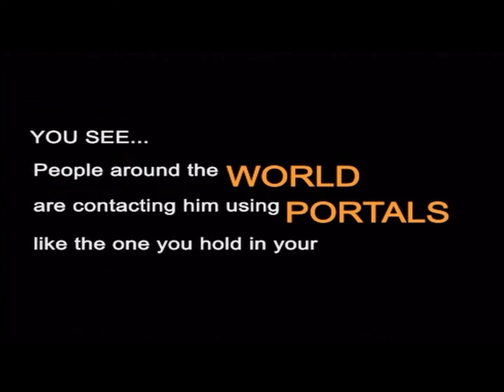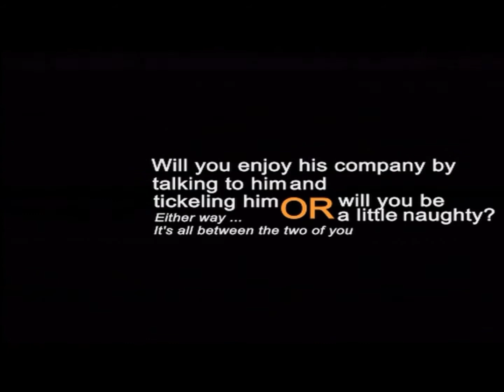Contact George - iPhone - US - Gameplay Trailer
Contact George by Re-Create Entertainment

Ready for something new?  Stressed by everything that's happening around you? Contact George, your living and breathing, funny and silly little friend.

You can:

★ Talk to him and he talks back with a funny voice
★ He remembers what you said and mocks you later
★ Tickle him and he laughs
★ Poke his hands, feet, head and belly
★ Hold your finger on him and he gets annoyed

★ Shake and watch his reactions

★ Tilt to make him loose balance and fall down

★ Scream at him and get ready
★ Squeeze him

★ Swipe him silly

★ Play minigames to rig various objects and prepare to laugh

He will try his best to make you smile.

DISCOVER WHO YOU ARE

Each of your actions counts. Will you treat him nice or be a little more naughty? Check your karma to see what your actions meant to George. Compare it with friends or family and find out who has been naughty or nice.

TAP INTO HIS LIFE

One tap can change everything, two taps can annoy, three taps and he drops. Don't worry thought, he gets right back up and he is ready for more.

WINDOW INTO HIS WORLD

The touch of your fingers and your voice makes him feel anger or joy. See his different reactions and try different combinations and find out how real this connection is.

CONNECTING IS EVERYTHING

He is virtually real. Stay active and connected with us to help build a better connection for everybody. Take your connection further and personally contact GEORGE through his blog or on Facebook and Twitter. The number of ways he can be contacted is growing.

Latest Stress Gone News Headlines:

-"The world will watch and touch"

-"It takes just a few moments with George to brighten up your day"

-"Always waiting, always listening, what will happen next? You decide."

From developers:

-"This is the first app that actually hurt during production"

-"Brought to you in Real Definition, if there is such a thing"

Important info:

- For George to hear you will need a microphone, make sure you have one.

- Contacting George will require an iPhone 3GS, iPhone 4 or iPod Touch 2G,3G or 4G
-Works on iOS 4.1+

-Enjoy it best with headphones